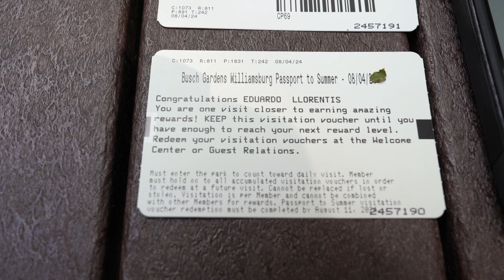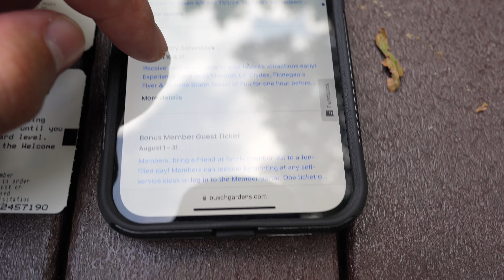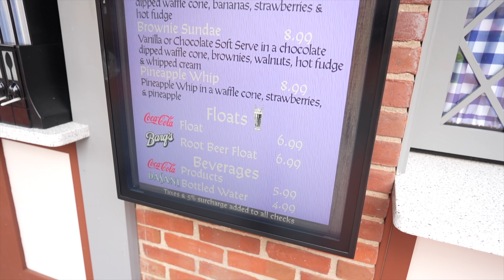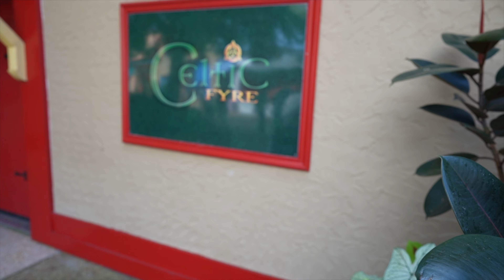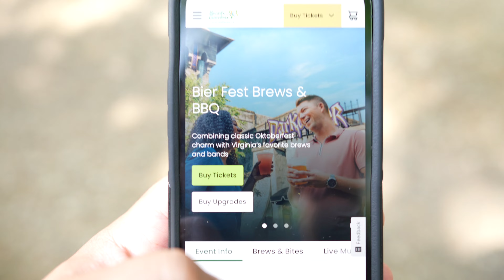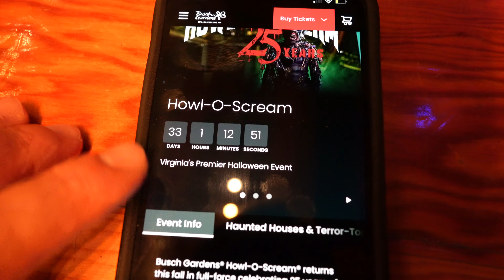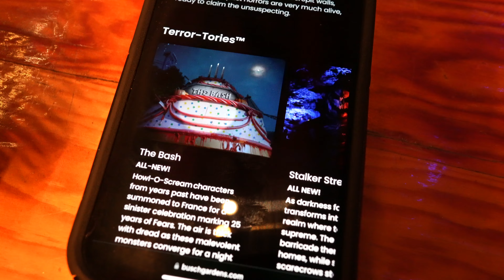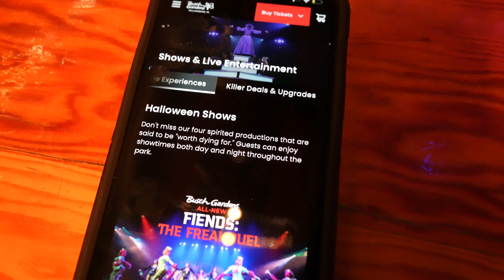Busch Gardens Williamsburg UPDATES! Beer Fest, BBQ, and Howl-O-Scream Sneak Peek!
Get ready for a thrilling adventure as we dive into all the exciting updates coming to Busch Gardens Williamsburg! 🎢🍻 From the sizzling new Beer Fest with mouthwatering BBQ to exclusive perks for pass members and the spine-chilling Howl-O-Scream just around the corner, we’re covering it all! Join us as we explore every exhilarating detail, from mouthwatering brews to heart-pounding scares. 🚀👻🍔